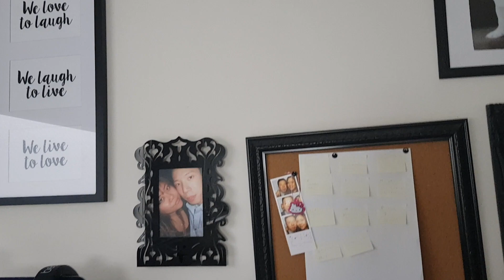Week ONE of Isolation | Mum Life | Vlog 20.13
INSTAGRAM (Mum Life) - @little.shmidgy
INSTAGRAM (Coco) - @cocolefrench